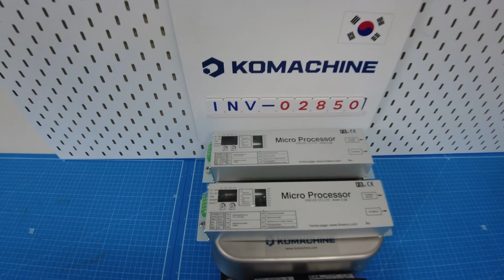FINE ENC / Micro Processor (F-100 (FE-CONTR-100)) / INV-02850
[Transaciton Summary]
① Product (Model Number): Micro Processor (F-100 (FE-CONTR-100))
② Manufacturer: FINE ENC